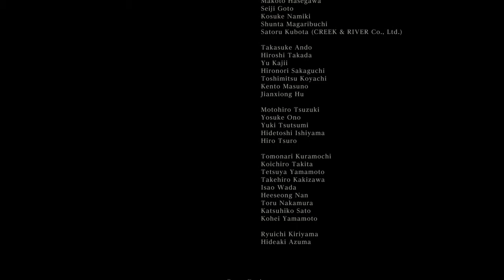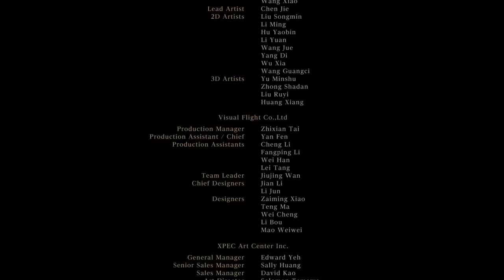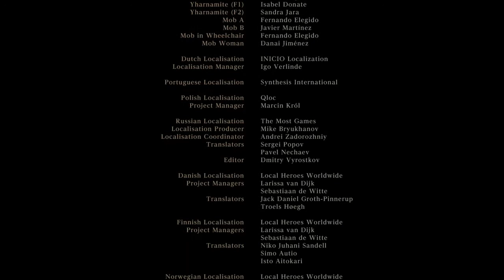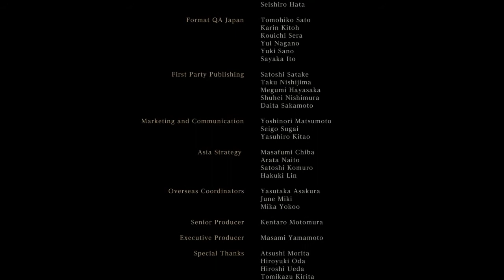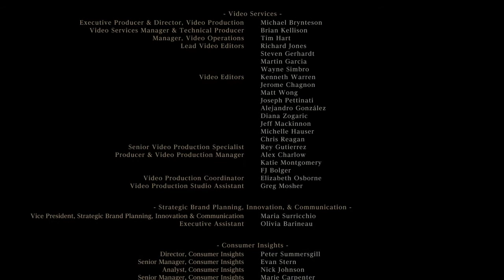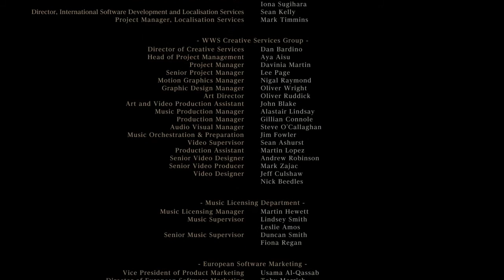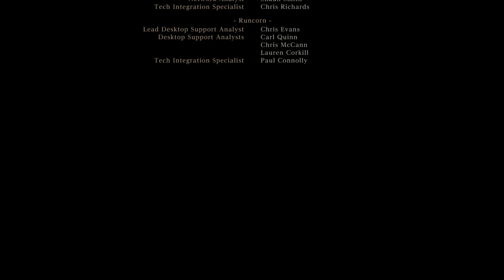Bloodborne™ - Episodio 18.5: "L'inizio dell'infanzia" (Finali alternativi / Speciale / Italiano)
Episodio speciale!
Bloodborne è veramente finito?
Non esattamente,oltre a poter esplorare i calici in vista di nuovi combattimenti verso nuove e terrificanti creature,la storia ci permette anche due finali alternativi,che qui vedremo!
Uno lo otterrete combattendo Gherman all'albero,mentre l'altro dovrete sfidare sempre Gherman,ma dopo aver utilizzato tre terzi cordoni ombelicali!
Maggiori informazioni nel video,grazie a tutti per aver seguito Bloodborne!